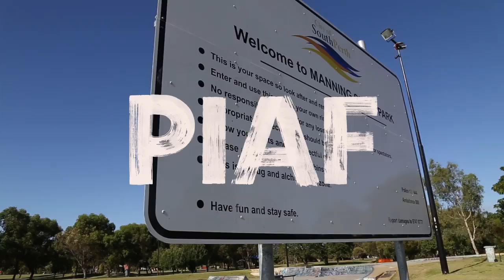Art & Motion: Shaun Gladwell and Russ Howell | 2016 Perth International Arts Festival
This project is supported by the Department of Culture and the Arts for Western Australia

Music: "You Might " by Diger Rokwell & "Say arr Ee" by Bullion.

Perth International Arts Festival: 11 February–6 March 2016
Lotterywest Festival Films: From 23 November 2015
Perth Writers Festival: 18–21 February 2016